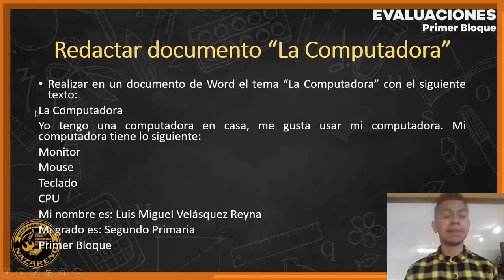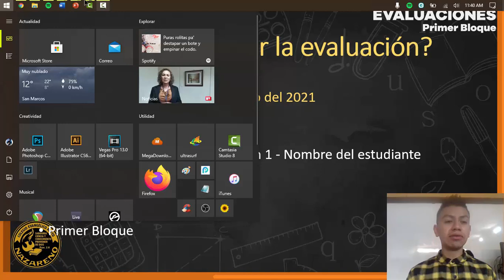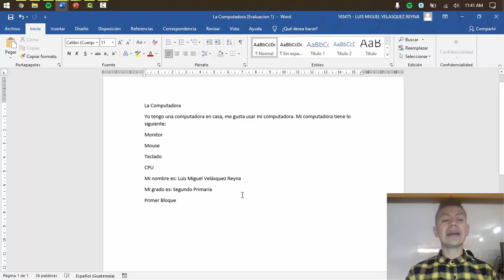Computación - Segundo Primaria - Evaluación 1